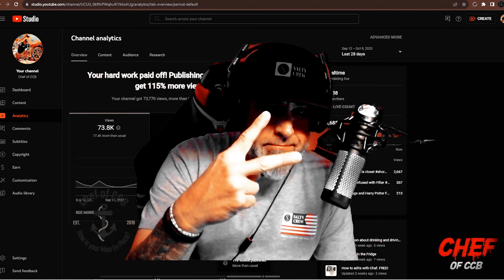Battlefield with Chef